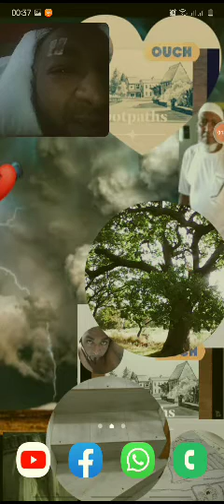a victims of a robbery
hi peoples, i recently been involved in a fight kind of a bit of my fault but i have no friend if i do not take my own responsibility...
them in charge want me to have no friend while i already been telling my Gp that i have problem making keeping friend...
so the one that try steal from me was arrested when the police came, i call the police myself for my safety because i got robbed and the criminal had something in his hand, a fighter will fight bear hand not with tools or wait let me choose one too...
He the 'criminal' bring the hotel security on me for what purpose and in frontof the security he try stealing from me, if it was just me with no rules i would fight back and again and again but i thought not taking the law in my hand and leave it to the police and now what i heard the police release him on bail...
His parents don't want him in there house he is a thief, drunkard and a drug addict how does the law see other people safe with such a criminal being around us, it happen to me and i know my defence what if it happen to you would you be able to defend yourself...
there are mostly adults and drug addict and people which are trying to get out of there addiction here...
what am doing here i don't even know all i had been said the street is not save, there's no leaving anyone to the street and nightshlter are close...
i don't want to be in this place better be in detention if it is like that...
what is the difference wait me tell you, if the HM doesn't know what to do with you in detention they will ask the court to give you a chance outside in the free open air but here in St_mungo's they are protecting criminal so take my word as it is and tell the one in writing paper yes the same one that your staff try to my me sign, tell him to be careful he like swearing upon God when he talk so by the name of the same God he will be punished...
me who use to likes what's the police is doing for this country see this very shameful and have no respect upon victims...

ALOUD I SAY WE ARE NOT SAFE WITH THE SAFETY AND PROTECTION OF POLICE IN MAURITIUS AND NOW HERE IN THE UK...